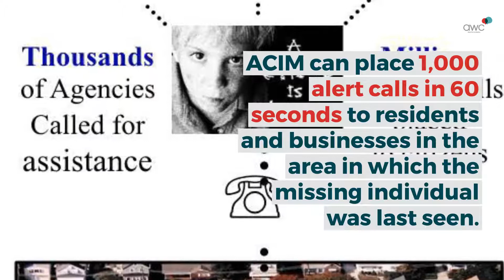Women in Communications August Meetup Honoring A Child is Missing Inc.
Join The Association for Women in Communications South Florida Chapter for Women in Communications for our monthly Meetup for a Cause at The Blue, Boca Raton Resort on Tuesday, August 28th from 5:30PM-8PM. In August we recognize A Child Is Missing, Inc., a non-profit organization that assists Law Enforcement Agencies through their Alert Program in the early search and recovery of missing children (Autistic/Down syndrome), the elderly (often with Alzheimer’s disease) on-campus college students and the disabled in the first hours of their disappearance, by use of telephone alert calls. ACIM can place 1,000 alert calls in 60 seconds to residents and businesses in the area in which the missing individual was last seen. Their program is available nationwide 24/7, 365. For more information relating to their programs please visit achildismissing.org

We want to contribute to their efforts by kindly asking our guests to bring to the meetup one of the following items:

*** Boca Raton Resort is a private club **RSVP IS REQUIRED** Please use Eventbrite link to RSVP and to be added to our guest list.

*** We encourage everyone's prompt arrival to enjoy the breathtaking sunset views from the top 27th floor of the tower.

*** Guest will receive Happy Hour Drinks Specials and complimentary pass hors d'oeuvres generously donated by the blue. This event is open to members and non members.

Event hashtag